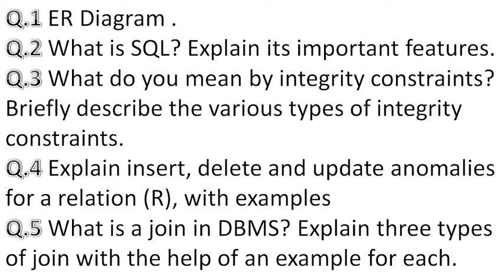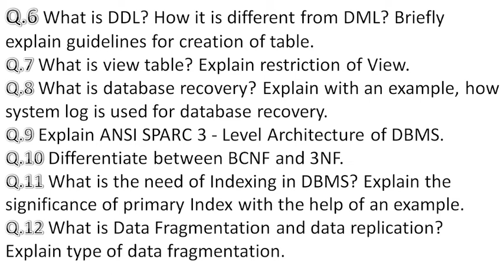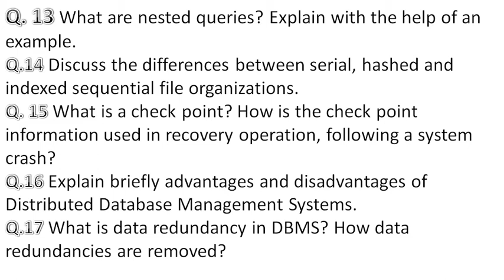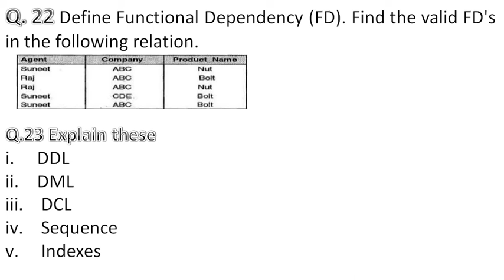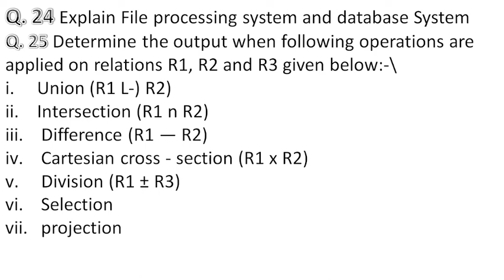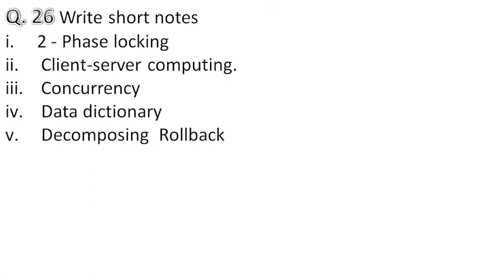MCS-023 (Introduction to Database Management Systems) || Important Question for Exams | Must watch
Hello Everyone !!!

In this video we know about IGNOU MCS-023 (Introduction to Database Management Systems) || Important Question for Exams | Must watch